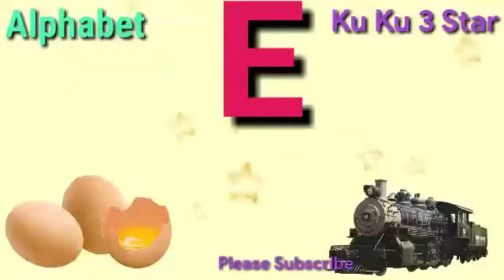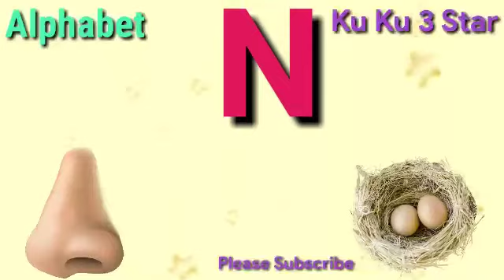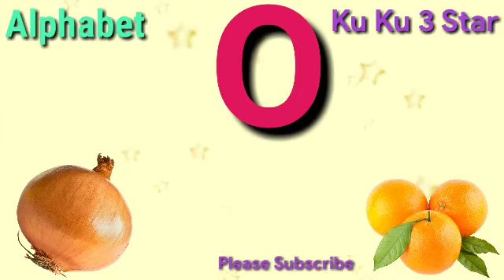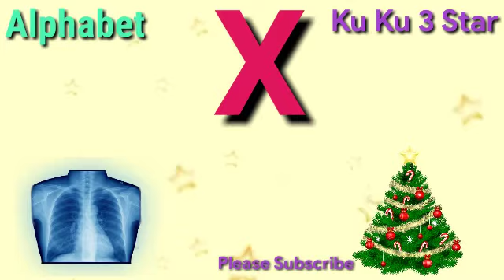Abcd | phonics song | A for Ant, B for Bringle | abcd english alphabet | Ku Ku 3 Star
A for Ant, B for Bringle, English Varnamala, HINDI ALPHABETS, ALPHABETS | Ku Ku 3 Star.

हेलो दोस्तो,

त्र   ज्ञ )

2 Ka Table for Children Song The E-Learning India | 2 Table Song | Online Math Education